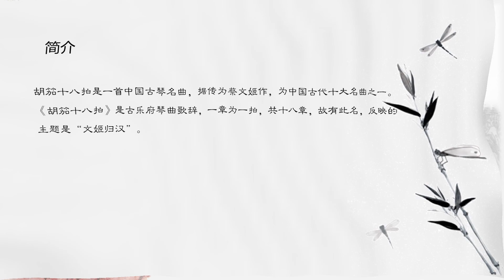【中国古典十大名曲】 胡笳十八拍